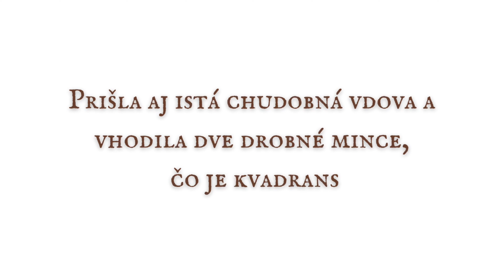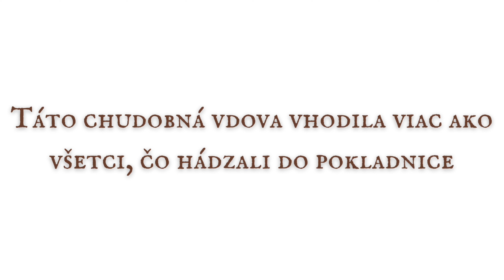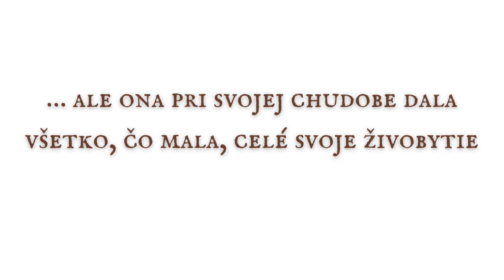Biblický komentár| 32. Nedeľa v období cez rok | Cyklus B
Táto sekcia obsahuje komentáre, ktoré chcú byť pozvánkou zamerať myseľ a srdce na Autora Slova. Komentáre nie sú cieľom, a teda nechcú byť kopením informácií. Chcú byť len pomôckou k osobnému sedeniu nad Slovom nedele. Lebo ak človek "sedí s Písmom", ono samo "číta jeho život”, ako by povedal sv. Bonaventúra, a sám jeho Autor pôsobí a premieňa vnútro. A vedie do ticha, k najpôvodnejšej Božej reči: k tej, ktorou Boh rozprával skôr, ako by niečo “povedal”...